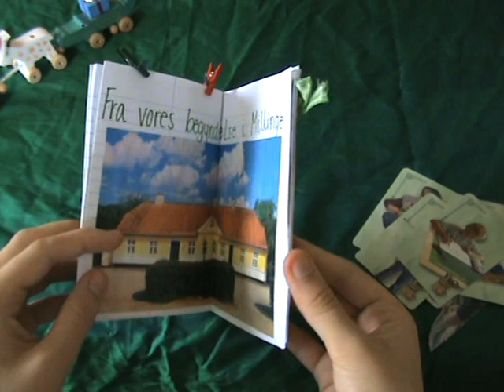20 aar Den Gamle Skole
Film om Den Gamle Skoles historie - 20 år med verdens bedste legetøj.
Lavet af India Nyrop-Larsen.